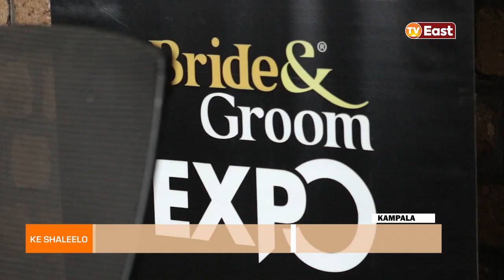KE SHALEELO 20 06 23 PART A